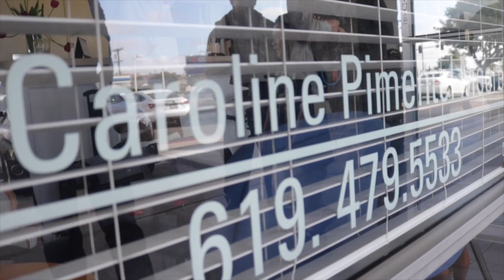Plaza Blvd | Behind the Scenes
Behind the scenes of Plaza Blvd.

PLAZA BLVD
"For many Filipinos, 'home' is a far-off country on the other side of the Pacific Ocean. For many Filipino Americans in San Diego, however, 'home' is a street. With its aroma of freshly baked pan de sal and cheerful sounds of Tagalog filling the air, Plaza Blvd is where Filipinos comes together. Usually a trip to Plaza Blvd means a day at the markets, running errands; but for Nolan, Jocelyn, and Grandma, this place means so much more. "

BEHIND THE SCENES shot and edited by Vince Lymnburn and Adrian Lymburn.

Plaza Blvd
Directed and Written by Cassandra Pimentel
Cinematography and Edited by Ryan Esteban
Produced by Cassandra Pimentel and Gracie D.